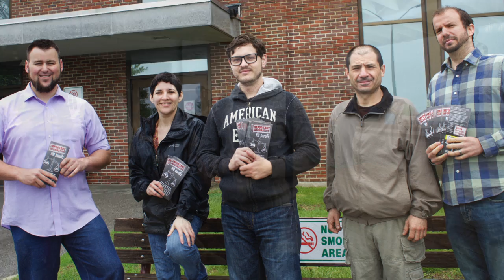Free State Project: 2015 Year In Review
— Free State Project early movers accomplished so much in 2015! And 2016 looks even more promising!

The Free State Project is a revolutionary social movement to concentrate 20,000 liberty activists in New Hampshire. We successfully reached our goal of 20,000 signers on February 3, 2016, which officially "Triggered The Move." This makes the Free State Project the most successful intentional migration movement in American history.

Come to the Free State Project's two big annual events & see what we're about!
* New Hampshire Liberty Forum, with keynote address from Edward Snowden (Feb 18-21, 2016)
* PorcFest XIII, a weeklong camp-out with 2,000 liberty-lovers (June 19-26, 2016)